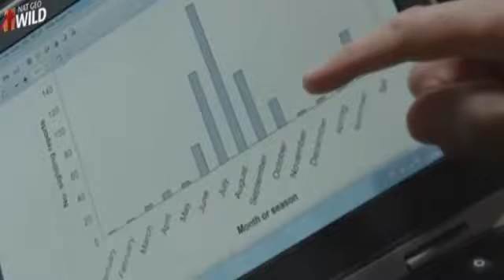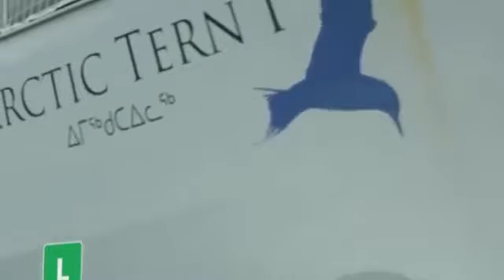Documental de Animales Oso Polar & Ballenas Asesinas